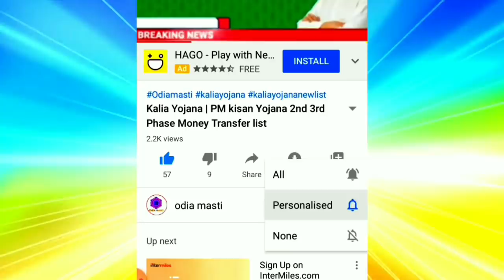kalia yojana 7th instalment date | E mudra loan | state bank of india corporate net banking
Topic cover:-
1. Kalia yojana 7th instalment date
2. E mudra loan
3. groww app quora
4. Kalia yojana
5. Pm kisan
6. Kalia yojana money transfer date
7. today morning news
8. groww app